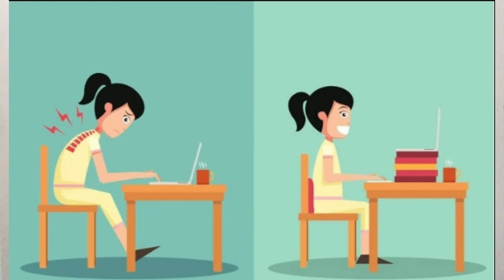ABM GRADUATES WHO WANTS TO TAKE TOURISM MANAGEMENT / Aspiring Flight Attendant ✈